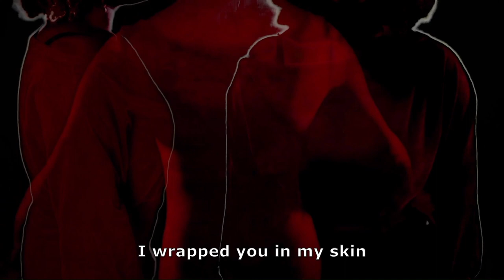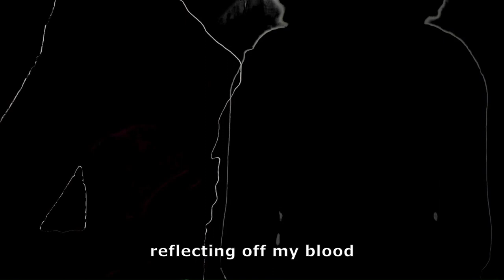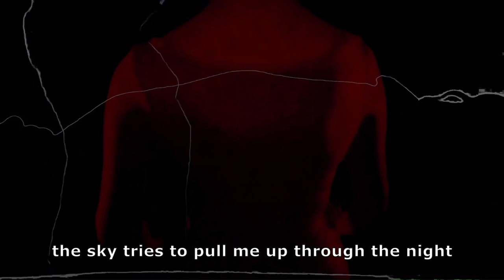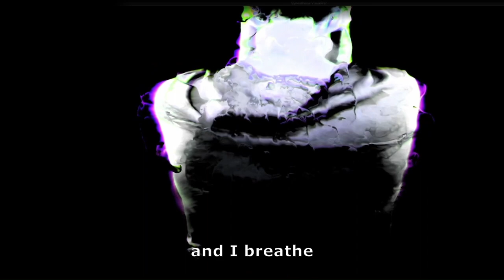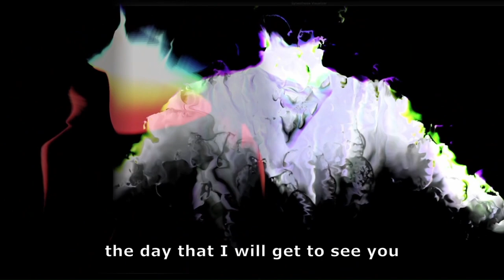University of Minnesota Composers' Concert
The University of Minnesota Composers' Concert is presented by composers from Dr. Alex Lubet’s composition studio. Watch and observe the vast array of compositional styles that are represented by the School of Music's finest upcoming composers.